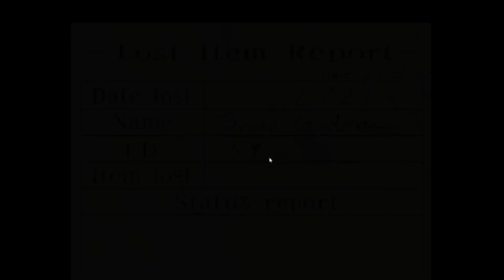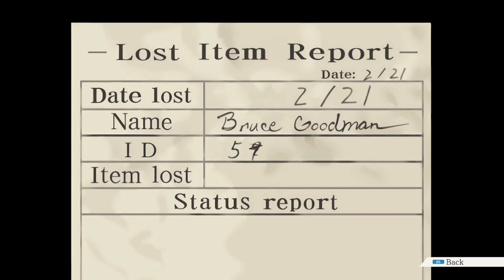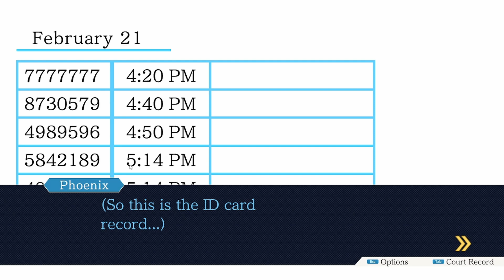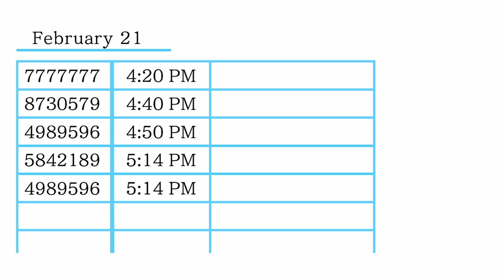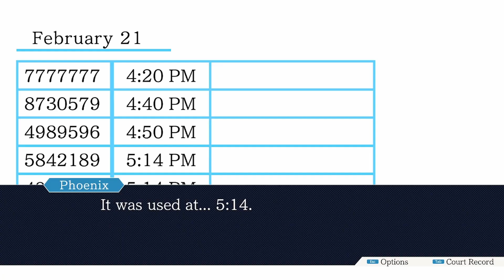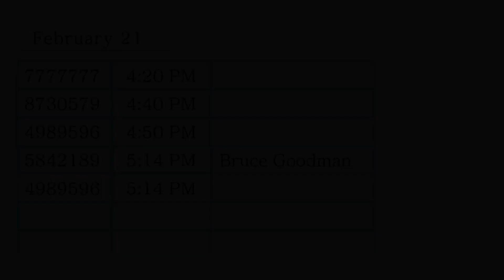Phoenix Wright Ace Attorney Rise from the Ashes (Episode 5) Part 12